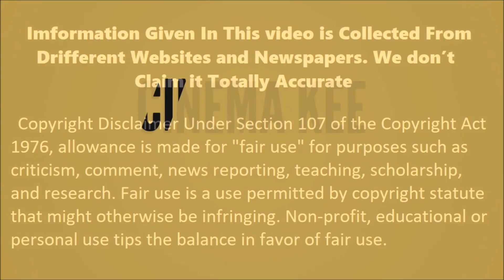Yeh Un Dinon Ki Baat Hai full offscreen masti || Ashi Singh || Randeep Rai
Song: Dj Shahmoney - Indian Riddim (Vlog Music No Copyright)
Imformation Given In This video is Collected From Drifferent Websites and Newspapers. We don’t  Claim it Totally Accurate